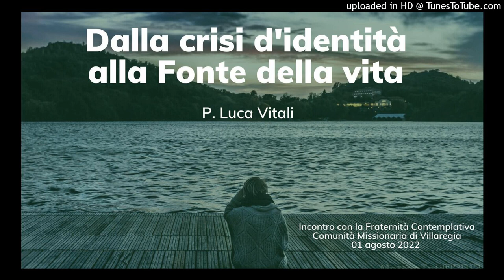Luca Vitali "Dalla crisi d'identità alla Fonte della vita"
Padre Luca Vitali
Incontro con la Fraternità Contemplativa
Comunità missionaria di Villaregia
Lunedì 1 agosto 2022